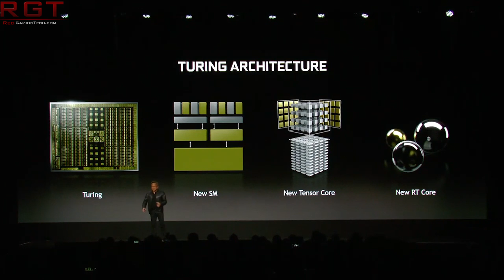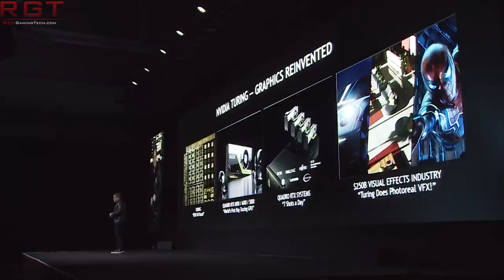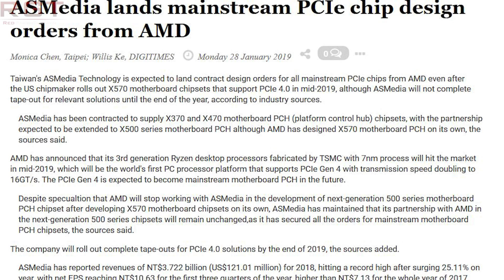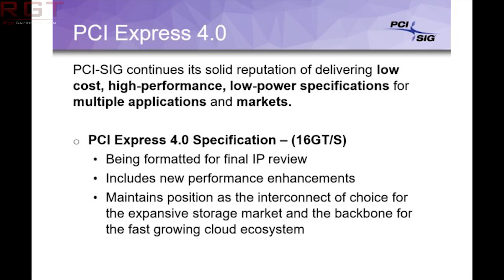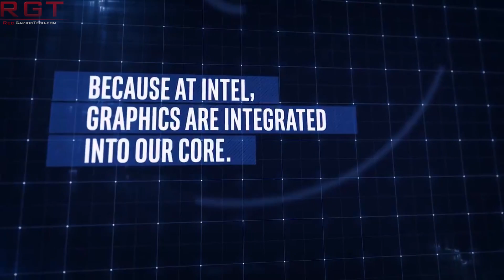X570 Release & Power Info - Exclusive | Intel Backs Ray Tracing | TSMC 12nm Wafers Damaged